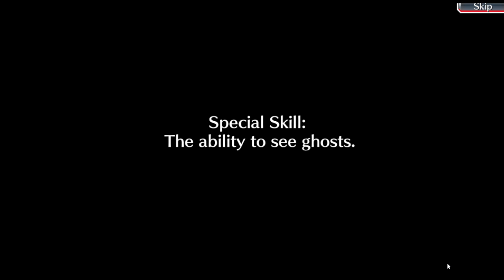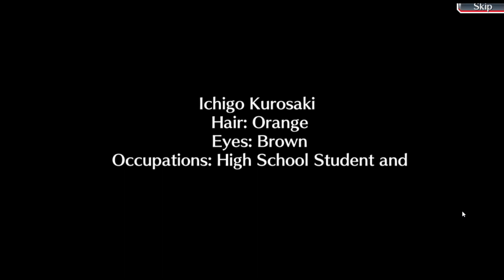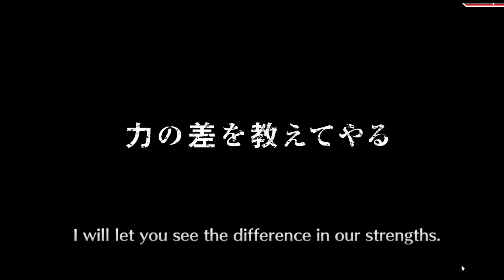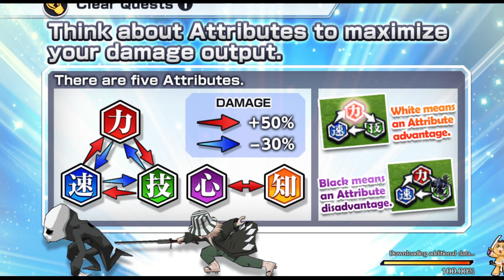BLEACH Brave Souls - 3D Action | gameplay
The world of mega-hit manga and anime Bleach comes to Steam in this exciting 3D action game! Build a team using your favorite characters from the Bleach universe!